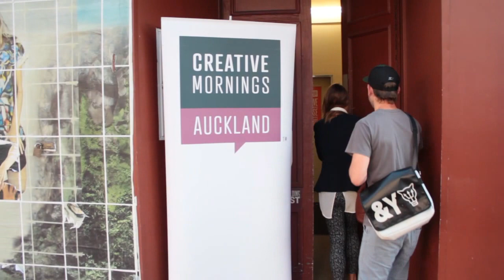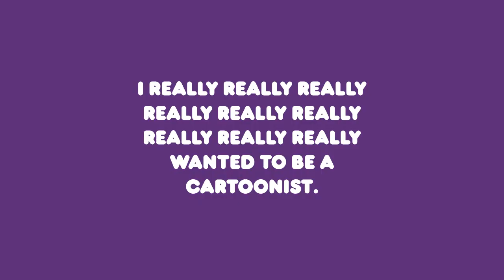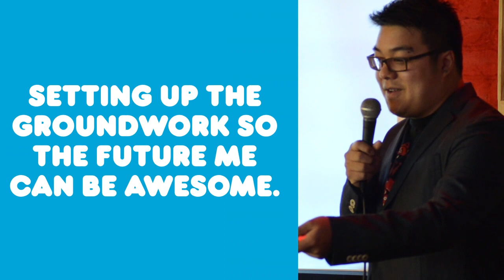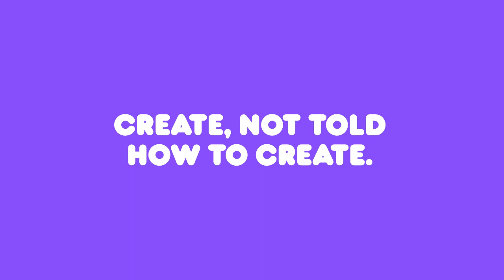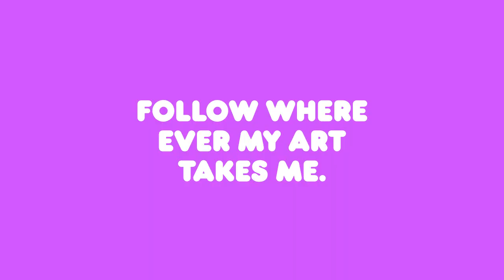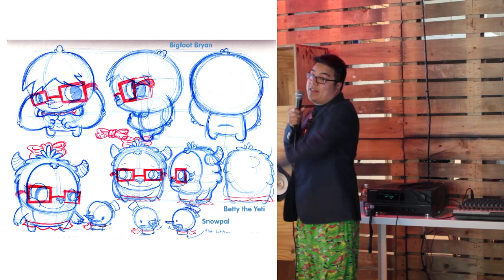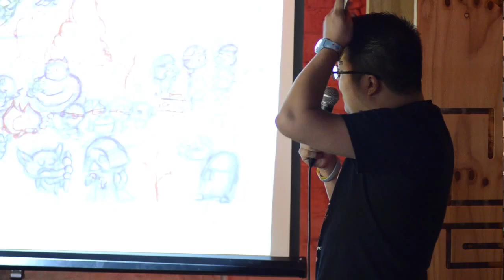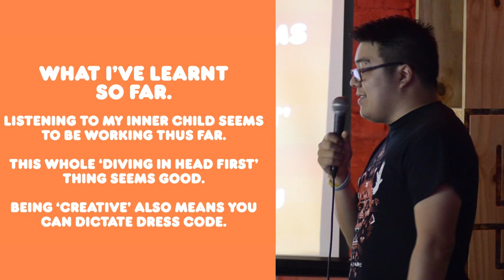Richard Kuoch: Listening to Your Inner Child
Richard Kuoch at CreativeMornings Auckland.